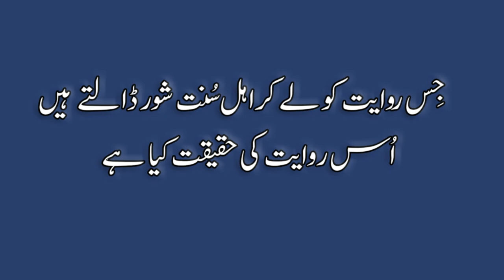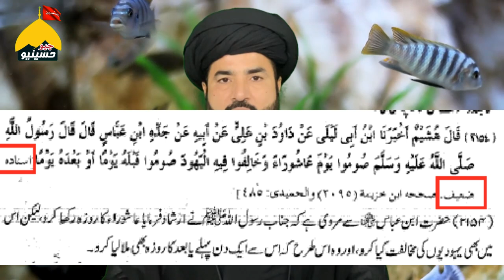Ashura 10 Muharram ka Roza SHIA ku Nahi rekhty ? یوم عاشورہ کا روزہ رکھنا جائز نہیں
10 محرم
کو روزہ رکھنے کی تلقین کرنے والی مسند احمد کی ضعیف ترین حدیث  ؟
جتنا اہل سنت حضرات عاشورہ کے روزہ کی تلقین کرتے ہیں امام حسین نے روزہ کیوں نہیں رکھا ؟